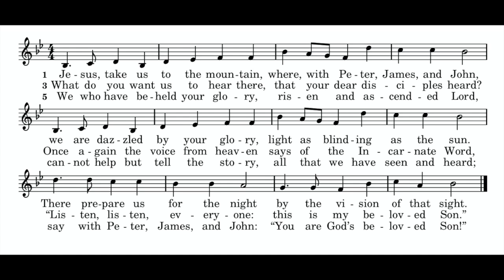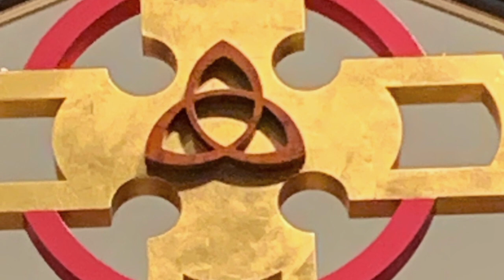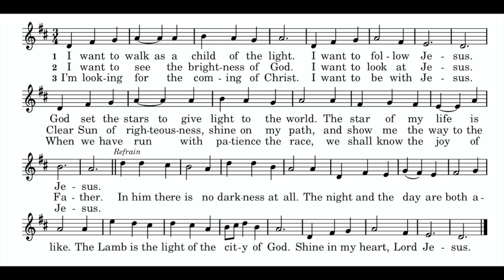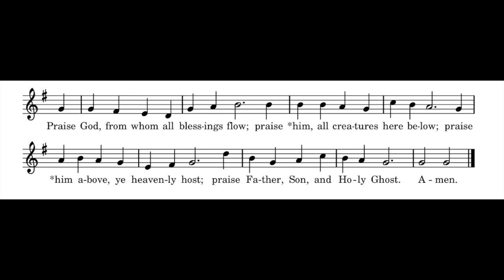Sunday Worship | February 14, 2021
Transfiguration Sunday
Sermon: "It's Good for Us to Be Here"
Hannah Ratliff